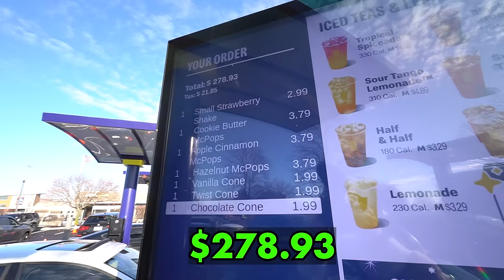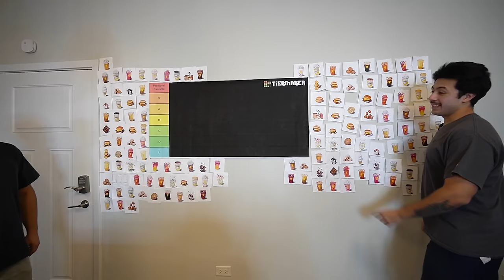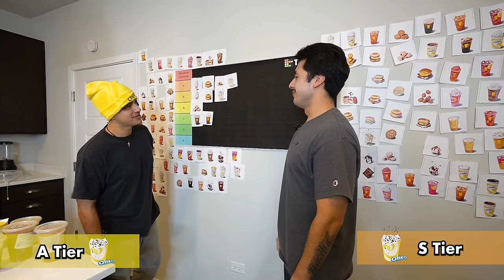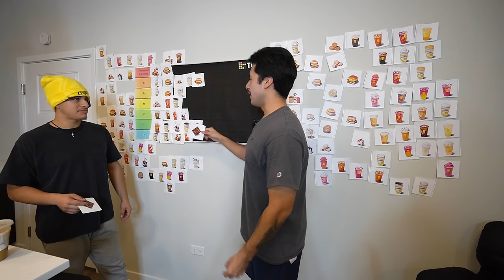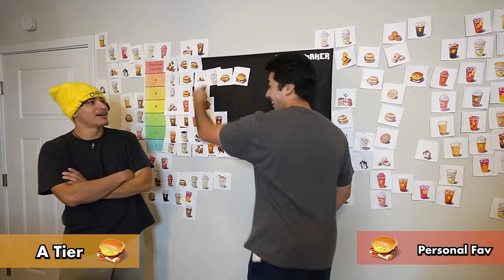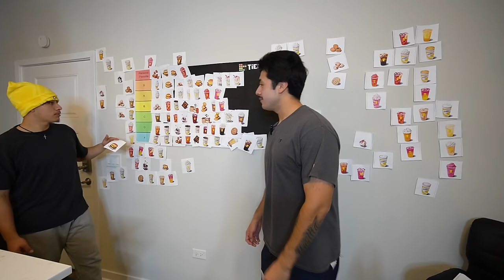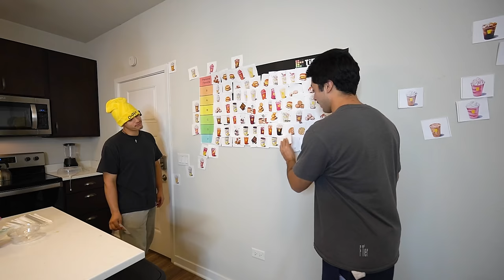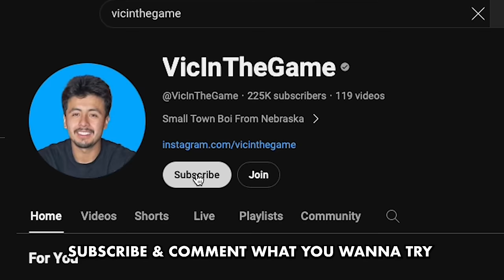I Tried EVERY Item On The NEW McDonald's Menu! *COSMC'S*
In This Video WE Bought Everything On Cosmcs Menu...and ranked it!